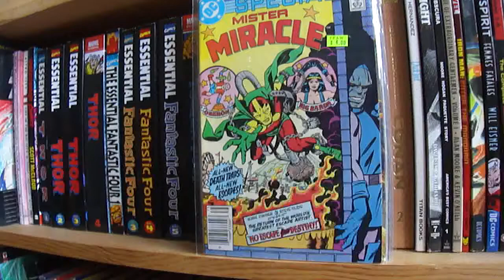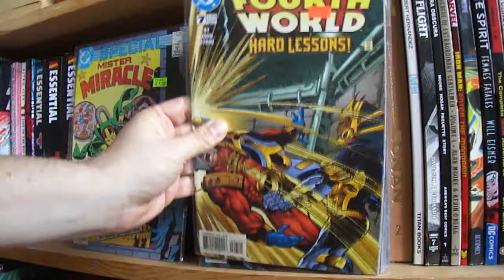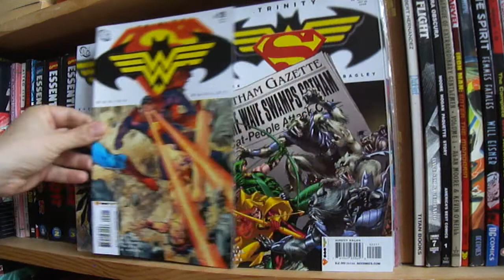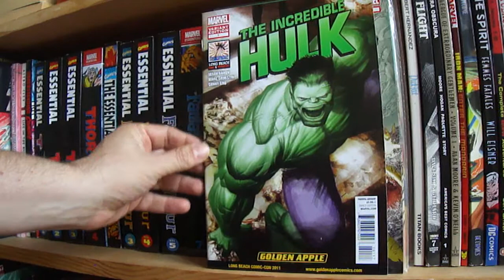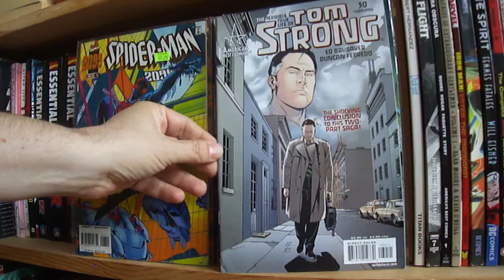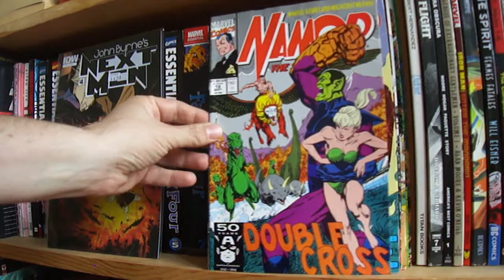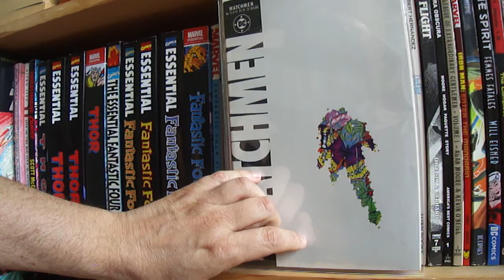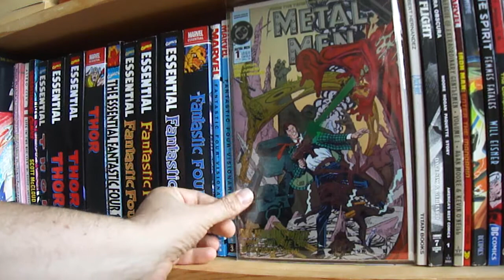Random Comic Book Haul--my last one for a while.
More comics from the 50 cent bins. From the big May long sale at the Things from Another  World stores in my area.